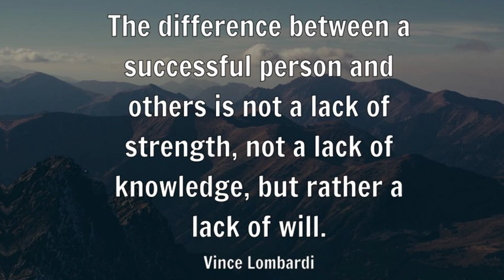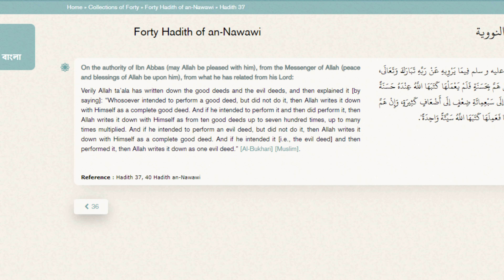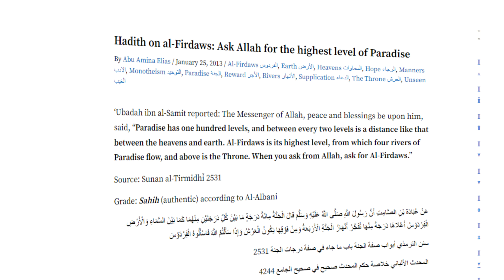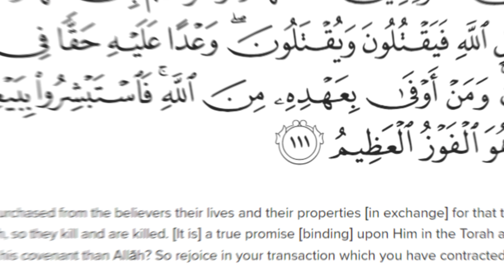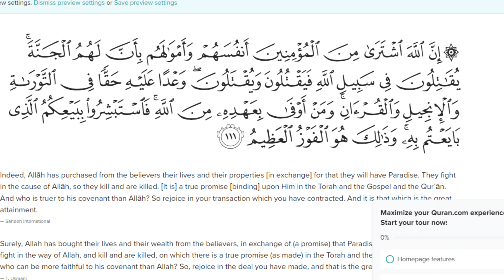The Ultimate Secrets for Winning In Life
"How to Feel Confident and Speak With Impact in any situation, even if you're filled with fear, anxiety and doubts"

BarakAllahu feekum,
Muslim Mastery